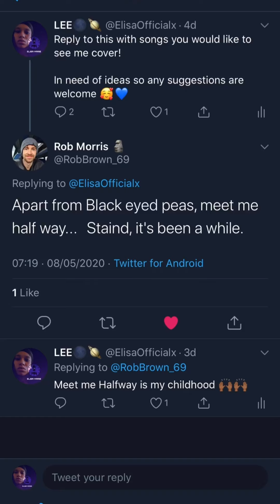MEET ME HALFWAY BEP - ELISA MARIE COVER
What's happening again?
Wagwarn friends I'm in again with another cover gonna start doing more of these quickly while I'm working on finishing more music and more content!

Support the ting

Elisa Marie 💙

📲FOLLOW: @elisamariex Instagram